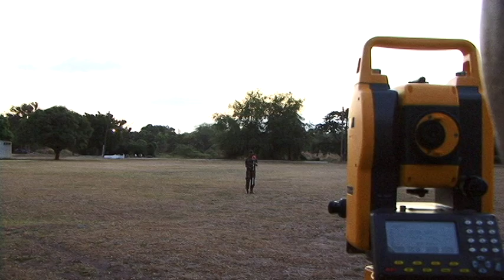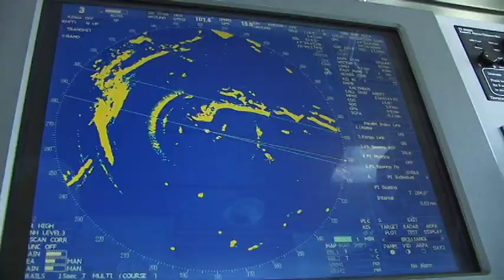The Jamaica Defence Force: Roles and Responsibilities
From providing internal security to rescuing fishermen lost at sea, the life of a JDF soldier is a very busy one. Learn more about the numerous roles and responsibilities of the JDF.